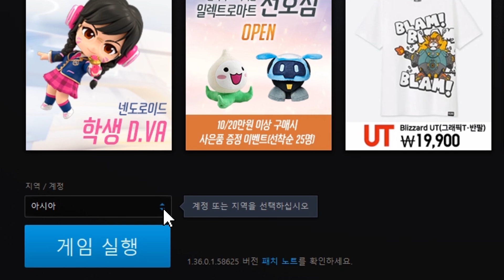[YBT] 퓨전, 이대로 괜찮은가? (3) 리그 뷰어로 보는 항저우 vs 필라델피아 퓨전